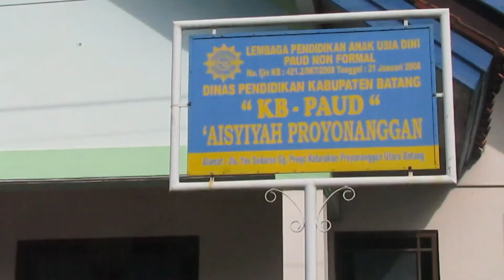KODIM BATANG AKTIFITAS GURU TK KARTIKA